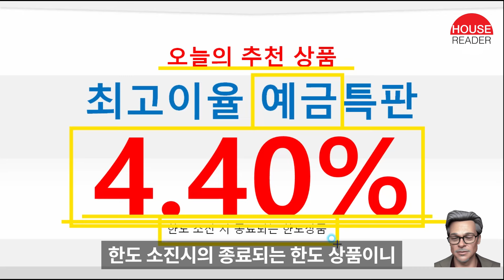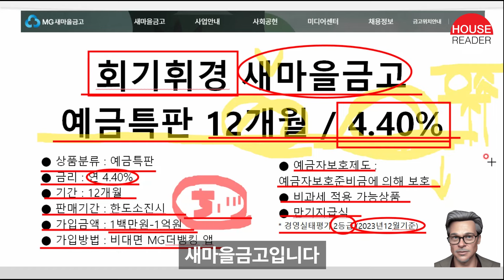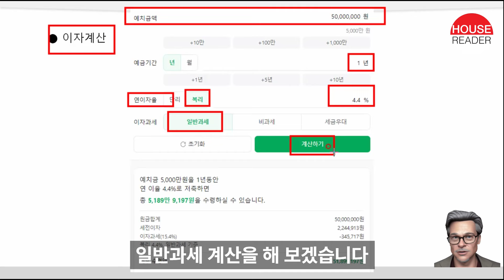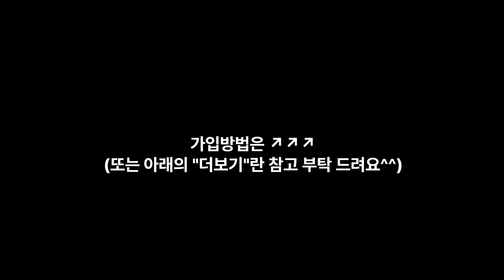추천! 특별 예금특판 4.4% 12개월 지금바로 가입 가능 | 빨리 확인 하세요! ft.예금특판추천 상품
새마을금고 특판상품

* 글이 편하신 분들은 블로그를 통하여 정보를 확인하실 수 있습니다.

* (가입방법 자세히) 새마을금고 특판상품

해당정보들을 실시간으로 받아 보실수 있습니다. ^^

* 해당 정보는 참고자료이며 투자 및 예적금 등의 판단과 책임은 본인에게 있습니다.

Thank you.[특보] 추천! 특판 5.0% 12개월 예금적금 지금바로 가입 가능 | 빨리 확인 하세요!  ft.예금특판, 적금특판